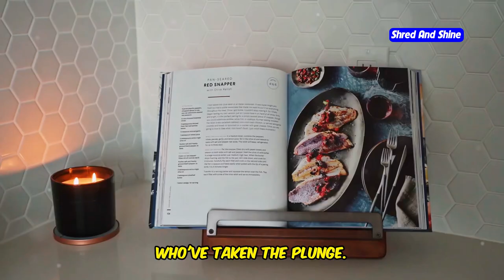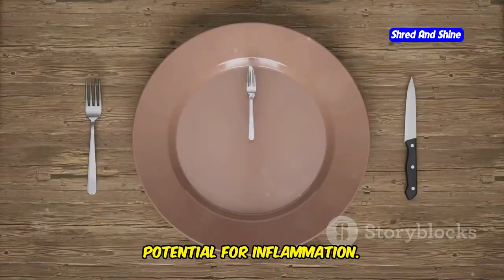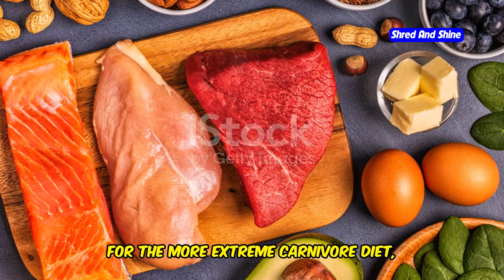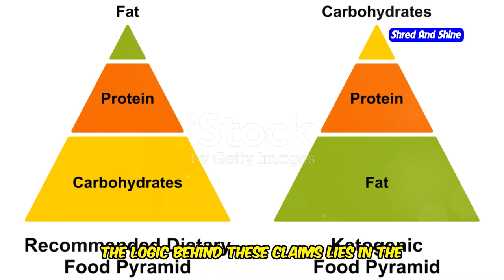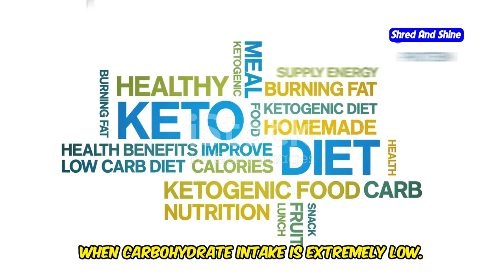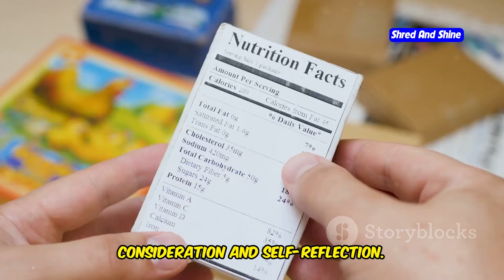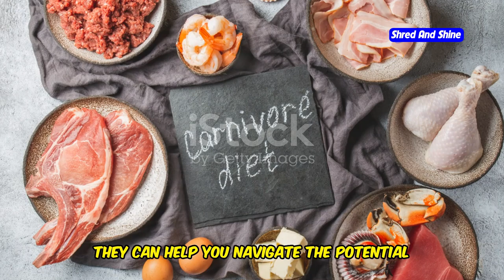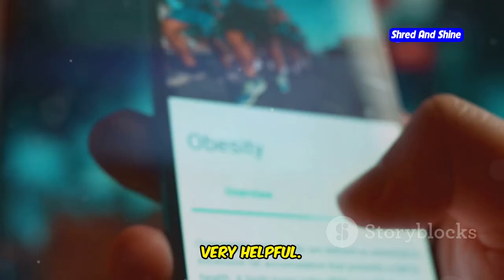What does carnivore diet consist of ?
Dive deep into the carnivore diet with our comprehensive video, "What Does the Carnivore Diet Consist Of?" Discover the essentials of this all-meat regimen, from basic principles to detailed carnivore diet meal plans. Whether you're curious about the health benefits, like carnivore diet weight loss, or want to compare carnivore diet vs keto, this video has it all. We explore influential proponents such as Jordan Peterson and Shawn Baker, who have championed the diet's effectiveness. Learn about carnivore diet foods, carnivore diet benefits, and how to efficiently manage a carnivore diet on a budget. Join us as we delve into carnivore diet results and hear firsthand accounts from those who’ve embraced this meat only diet. Whether you’re a carnivore diet beginner or just looking to expand your knowledge on natural drinks for hydration, this video is your ultimate guide to understanding what the carnivore lifestyle entails.

OUTLINE:
00:00:00 Is Meat the Only Answer?
00:00:54 What's on the Plate?
00:01:45 Where Did This All Begin?
00:02:52 Benefits and Risks to Consider
00:06:04 Triumphs and Challenges
00:08:40 Navigating the Carnivore Landscape